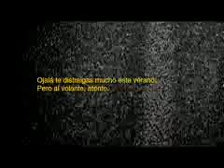Casi la mitad de los accidentes mortales se producen por distracciones - Anuncio DGT 2008